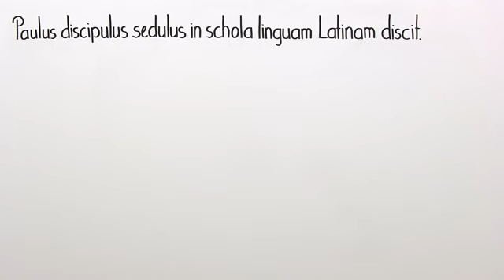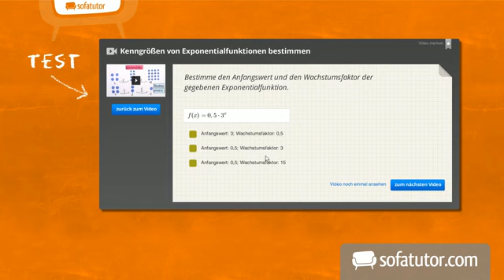Latein übersetzen Schritt für Schritt | Texte verstehen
Damit du einen lateinischen Satz besser übersetzen kannst, empfiehlt es sich, nach einem gewissen Muster vorzugehen. Satzglieder bestimmen, die richtigen Fragen stellen und Markierungen setzen. Wie das genau aussehen sollte, erfährst du im Film.

Dieses Latein-Video zum Thema Übersetzung - Tipps und Methoden gehört zum Themengebiet "Texte verstehen".